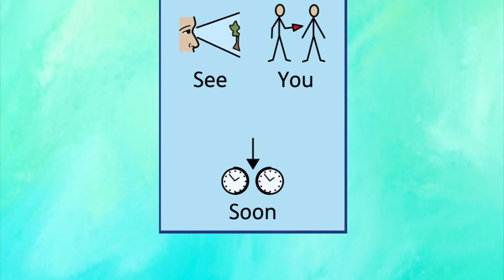Meet the Chestnut Class Team 2020-21